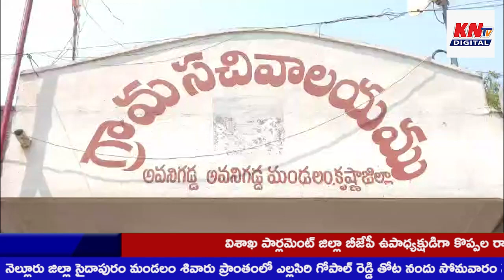అవనిగడ్డ పంచాయతీ కార్యాలయం పై ఏసీబీ అధికారులు దాడులు.